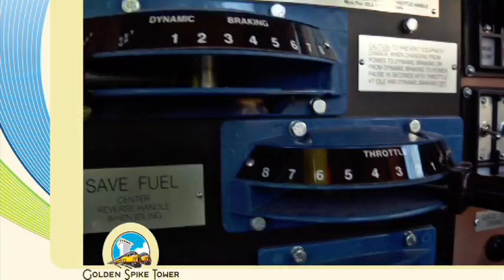Golden Spike Tower Full-length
Located at 1249 N. Homestead Road in North Platte, NE.  The tower provides a unique and un-paralleled experience to take in the sights and sounds of Bailey Yard.  The world's largest rail classification yard.  Witness the daily activities of Bailey Yard as the workers process more 150 trains and up to 15,000 cars each day. The facility offers and open-air deck on the 7th floor and a fully enclosed ,360 degree panoramic view of Bailey Yard on the 8th floor.